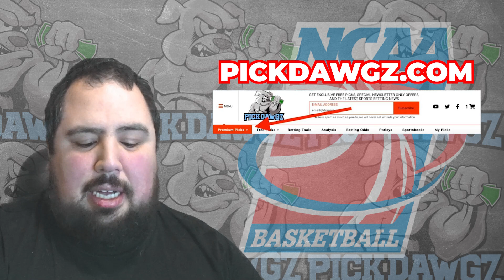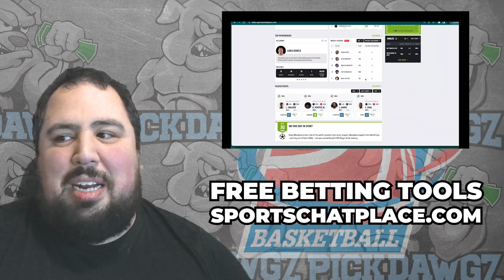St. John's vs Butler 1/2/24 Free College Basketball Picks and Predictions | NCAAB Pick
The Butler Bulldogs take on the St John's Red Storm in Tuesday's College Basketball Action. Get Chris' College Basketball Pick and Prediction for this game.